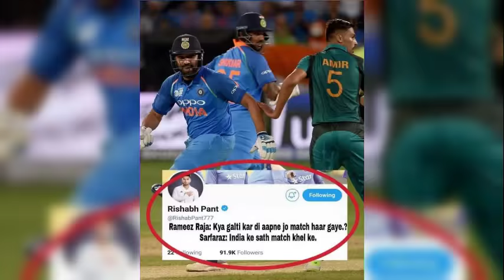These memes on India Vs Pakistan memes are winning everyone's heart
India won the first India Vs Pakistan Match of Asia Cup 2018, where the Pakistan team was sent to pavilion at a score of 162, and the internet can't stop trolling Pakistan